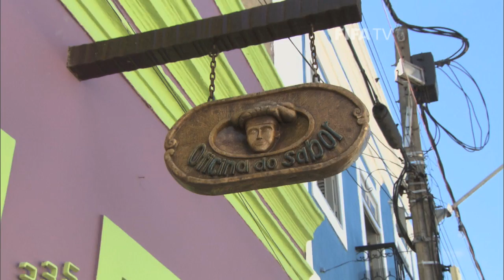Olinda: Brazil's hidden treasure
The Brazil 2014 Magazine profiles Olinda, a picturesque UNESCO World Heritage Site just down the coast from Recife.